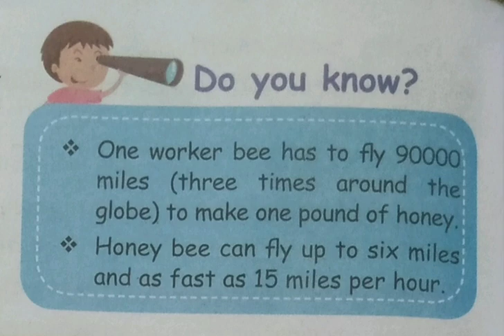Do You Know?One worker bee/Honey bee@Maheswari